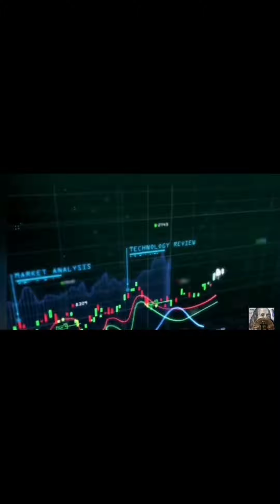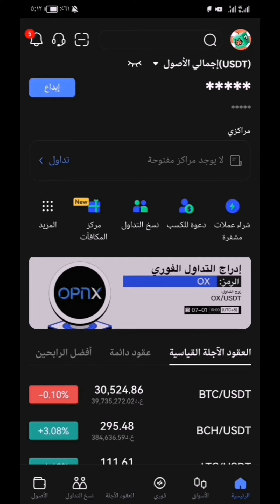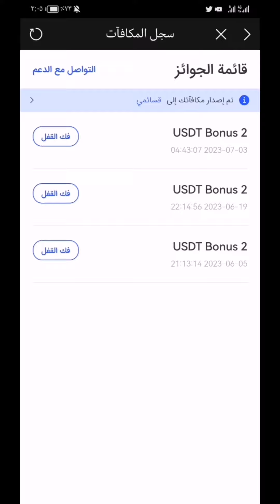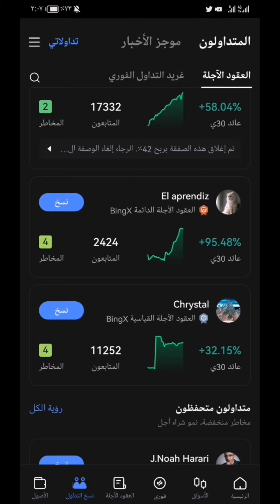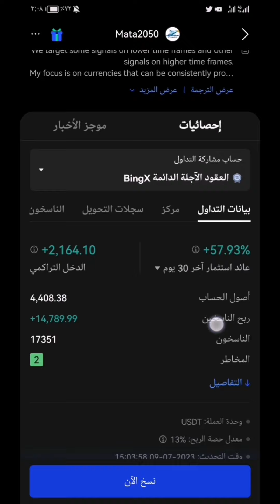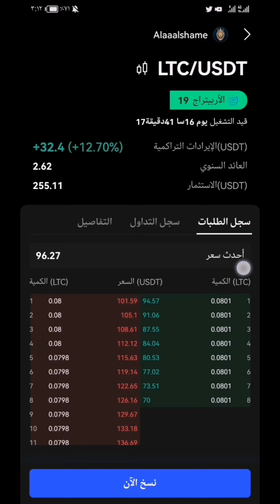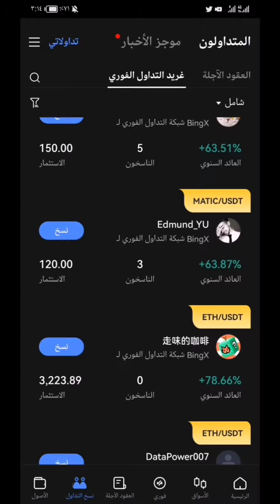شرح خاصية نسخ التداول في منصة bingx عروض جديدة على منصة bingx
بهذا الفديو نتكلم عن من bingx والعروض الجديدة في منصة وشرح خاصية نسخ التداول
⚠️رابط التسجيل في منصة bingx 👇

الاستثمار في العملات الرقمية الاستثمار في العملات الرقمية الأستثمار في العملات الرقمية
الاستثمار_في_العملات_الرقمية الاستثمار في العملات الرقمية
الاستثمار في العملات الرقمية
قناة الاستثمار في العملات الرقمية